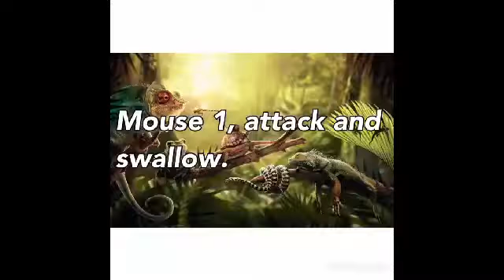Ball Python Eats 2 mice + Gray treefrogs Eating crickets.